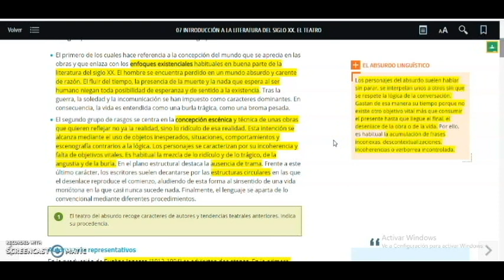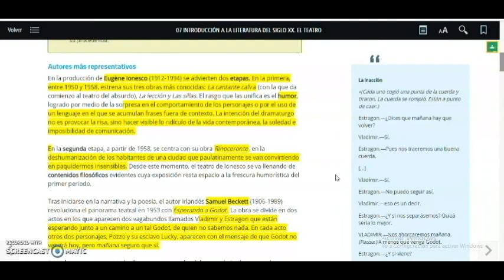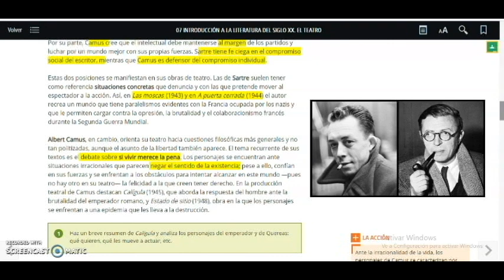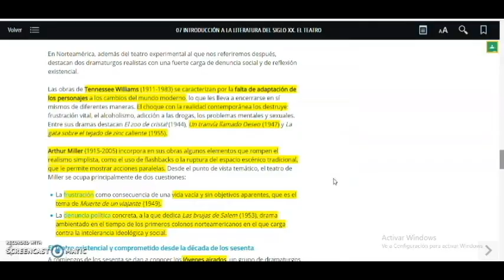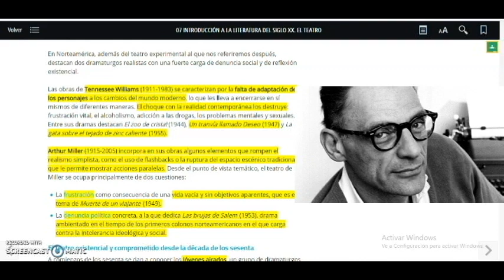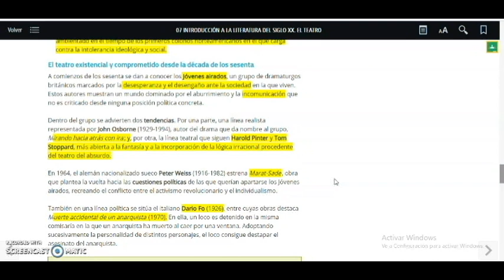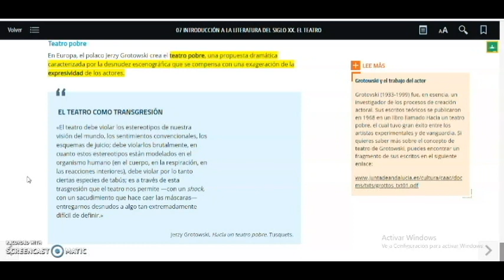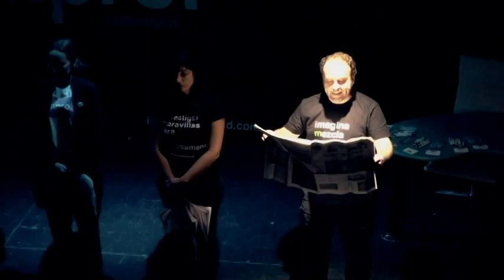Teatro Siglo XX Posterior a la II Guerra Mundial- Tema 7.2 - Literatura Universal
Aquí os va el siguiente vídeo para trabajar el Teatro del Siglo XX, último de este tema. Espero que os guste y que sigáis la tarea siguiente:

EJERCICIO:
Comentario de Texto de Picnic de Fernando Arrabal. Dossier Tema 7, página 13

FECHA LÍMITE: Miércoles 15 de Abril a las 14.00.

FUENTES: (no poseo los derechos de ninguno de estos vídeos. Cualquier beneficio económico o derivados va para los autores):

Birdman o La Inesperada Virtud de la Ignorancia